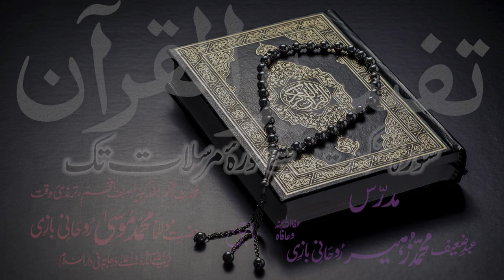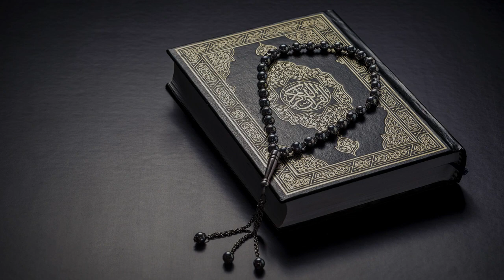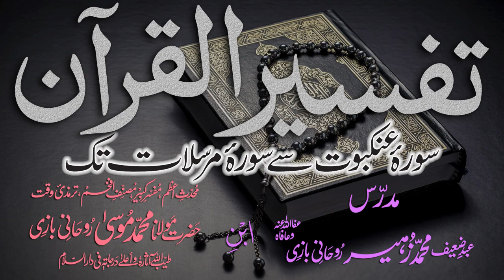Tafsir Dars - 57 - Sura-Saaffaat - Ayat - 011 - Maulana Muhammad Zuhair Albazi - 17/01/2011